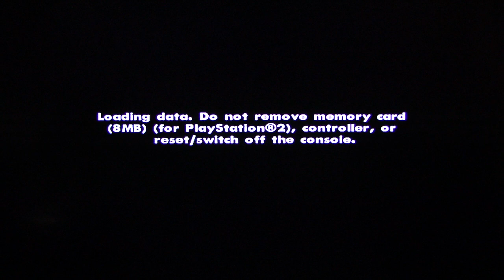Grand Theft Auto San Andreas playthrough pt118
This is my playthrough of Grand Theft Auto San Andreas on the Playstation 2.